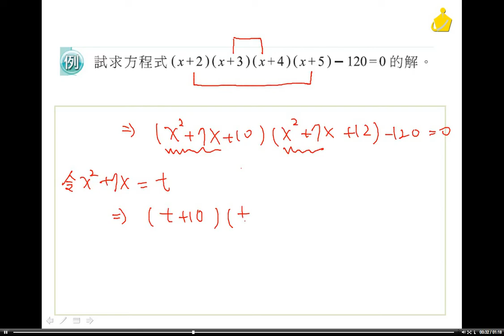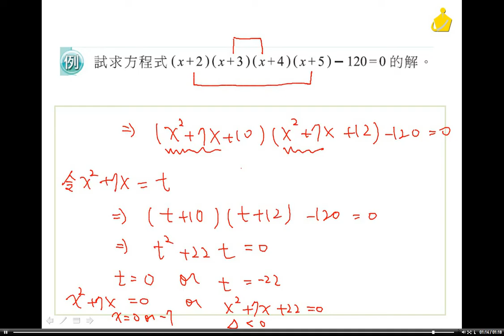職校數學BII謝版 第三章 3-1例題11